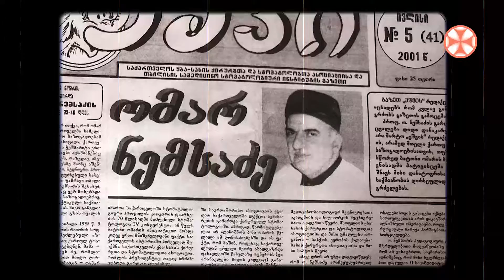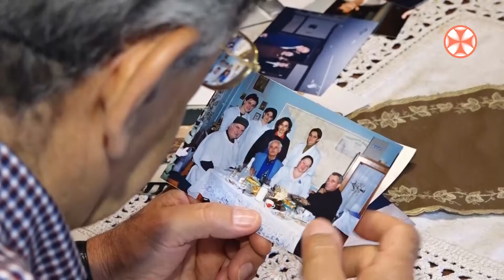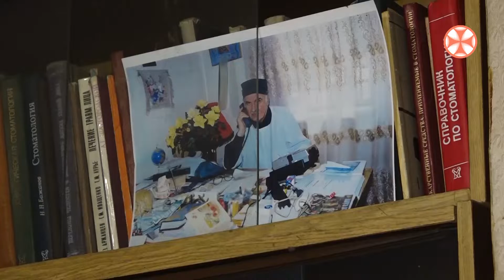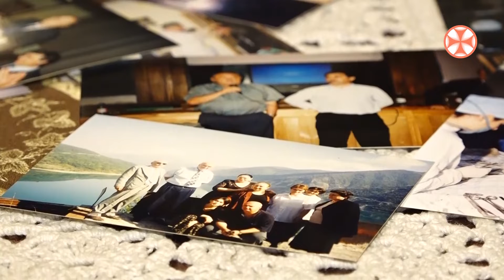მედიცინის დოქტორი ომარ ნემსაძე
〇 მედიცინის დოქტორი ომარ ნემსაძე - ქართველი ექიმი, რომელმაც  👨‍⚕️🩺🦷  1995 წელს  დააფუძნა სტომატოლოგიური კლინიკა და პაციენტებს უფასოდ მკურნალობდა